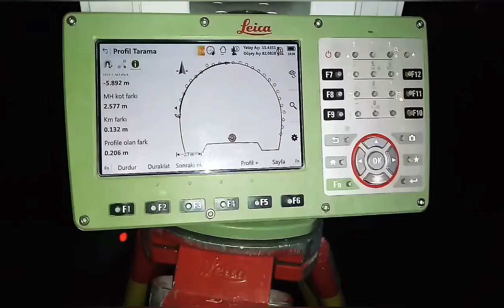ROAD TUNNEL STUDY